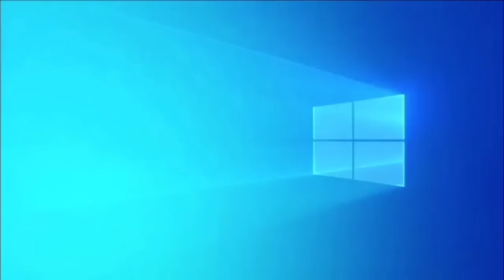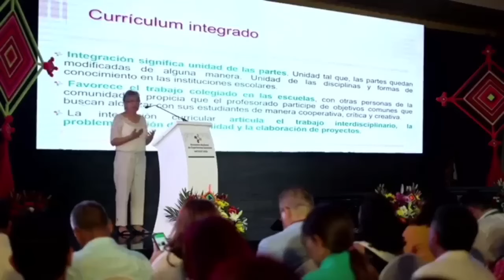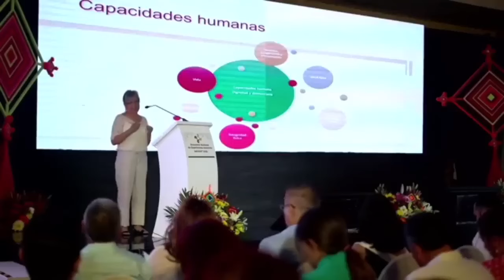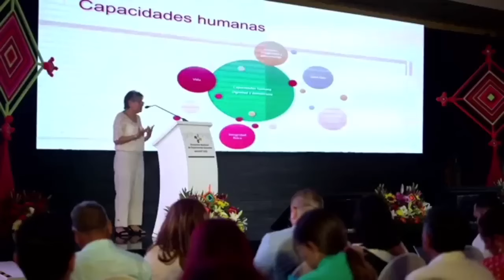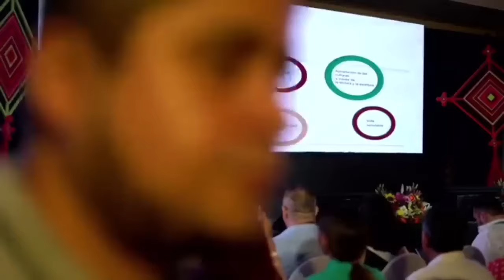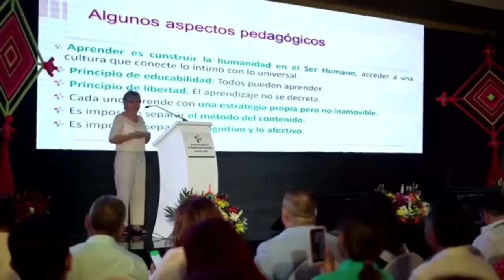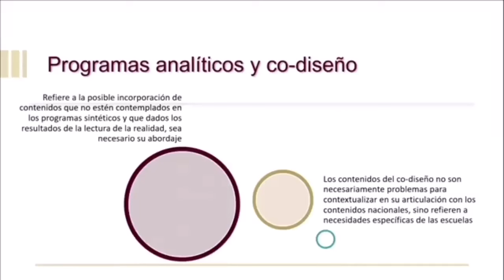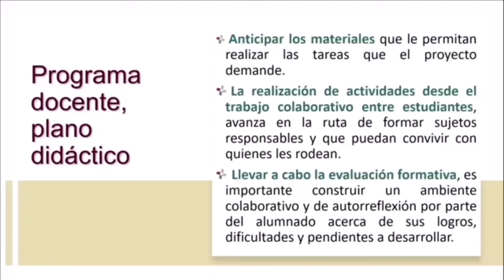PLAN DE ESTUDIO. CODISEÑO DRA. ROSA MARÍA TORRES.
Balvas Academic: EL DÍA DE HOY EN ESTE VÍDEO TE COMPARTO EL PLAN DE ESTUDIO. CODISEÑO DRA.  ROSA MARÍA TORRES.